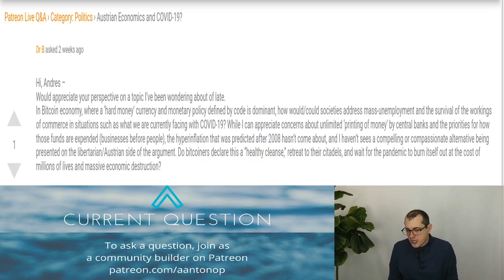Bitcoin Q&A: How Could a Hard Money Economy Respond to Crises?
0:00 How could hard money societies address mass unemployment?
1:05  Does financial stimulus work? And the Cantillon effect.
3:02 What are the crisis relief options in a hard money economy?

What would happen if a crisis hit a hard money economy where printing money for financial stimulus was not possible?

Many in the crypto community appreciate Bitcoin because it can not be inflated. However, in tough times governments use money as a tool to stimulate recovery. How would economic stimulus work in a hard money economy? How well does financial stimulus work now and what would be the crisis relief options in a hard money economy?